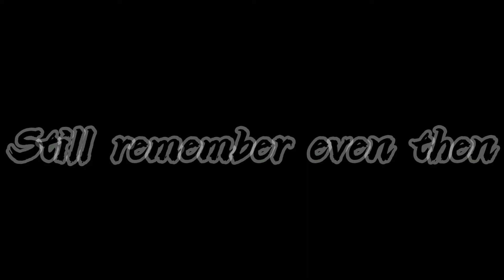Miss wanna die Meme | Cookie run: Kingdom | xM3ll0h1x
OH MY GOD I GOT SO LAZY WHILE EDITING IT TOOK FOREVERRR
and also I've started school again soooooo I'll probably be posting less :/

ANYWAY

apps used:
Ibis paint, CapCut

Time taken to draw:
1 hour and 50 minutes

time taken to edit:
3 GOD DAMN HOURS

device used:
Samsung A01

actually cried while making this so yeah 😃